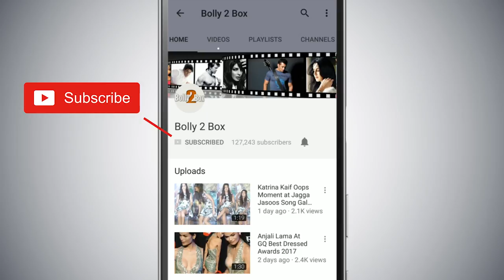Disha Patani To Play Salman Khan’s Teenage Lover